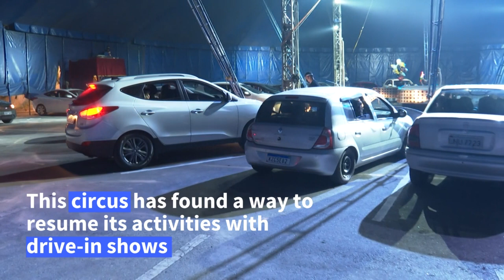Brazilian performers launch drive-in circus to welcome spectators | AFP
Performers at the Estoril Circus in Brazil launch a drive-in show after closing for four months due to the coronavirus pandemic, where cars are parked inside the circus tent as opposed to having traditionally seated spectators around a stage.